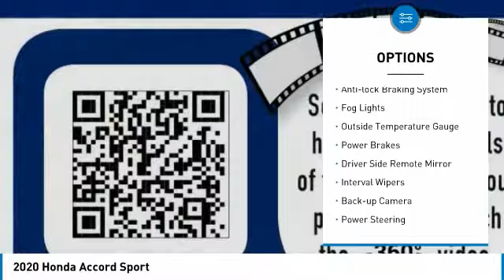2020 Honda Accord Sport New H48527